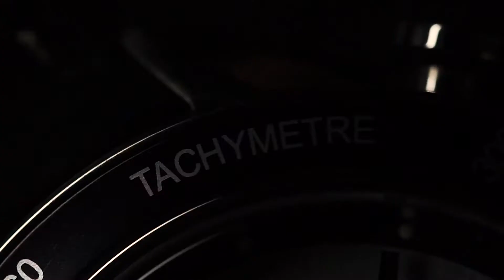Revelot Watches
How many product have a soul?

Each timepiece has it's own soul, it takes the utmost precision and concentration from both machines and men to be able to produce a fine timepiece.

With patient technical mind and a creative flair for design, it is the beautiful convergence of both science and art.

Learn more about us at revelot.com